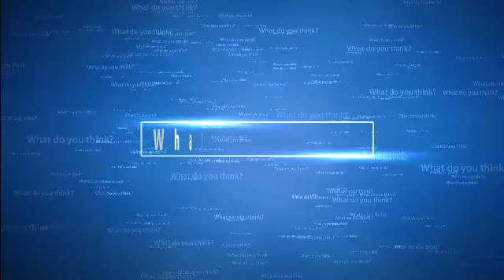Does Size Matter? Let´s Talk # 8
Men love their penises. From the time he is born, a man's penis becomes his best friend . He will love it, fondle it, get mad at it(especially when it stops working), respect it, listen to its opinion, and get in trouble for it. Men are obsessed with their penises, even if they don't realize it. Most men live in constant fear that their manhood is not big enough. What they don't realize is that a recent study, involving 800 men of all shapes, races, and sizes, concluded that the average penis size is 5.5 inches . So that's the size of an average penis. What's that sound? It's men all over the world breathing a sigh of relief. Now that this revelation has surfaced, let's get down to business. What do you think about this topic?

Lets Talk List is a community who wants to share the knowledge, experience of each and also doing questions, answers to learn of each other.